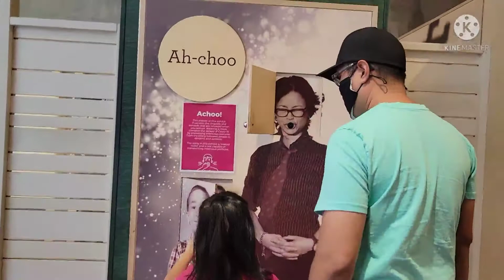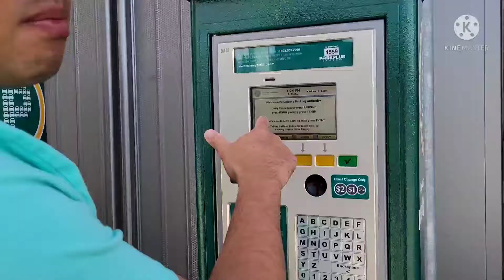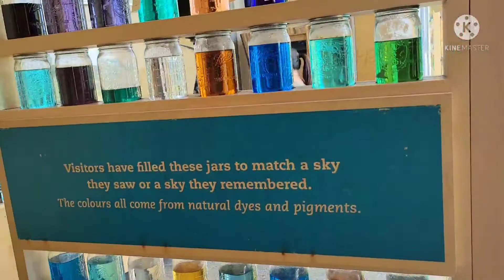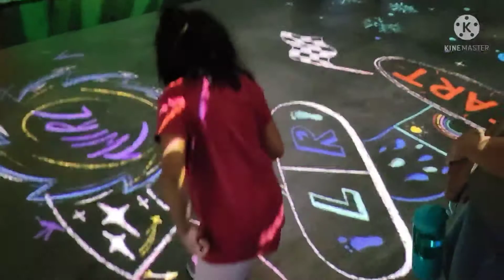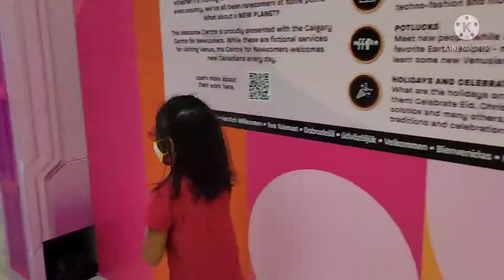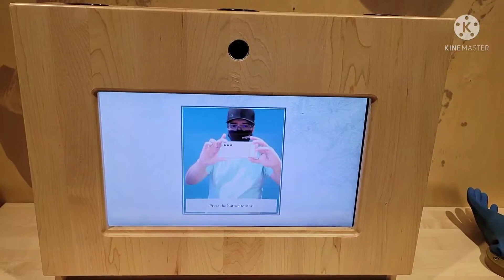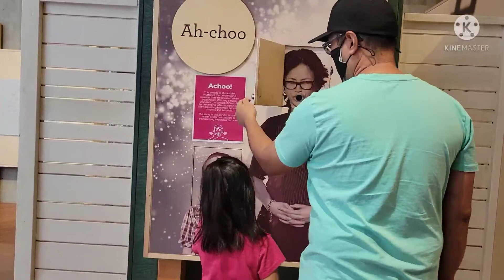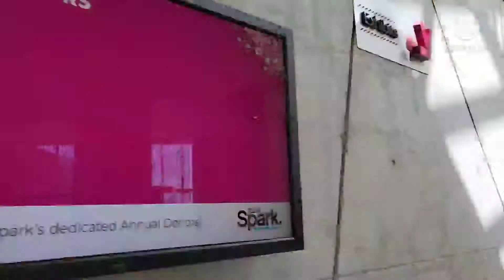TELUS SPARK SCIENCE CENTRE | CREATIVE KIDS MUSEUM & LEARNING CENTRE | CALGARY ALBERTA CANADA